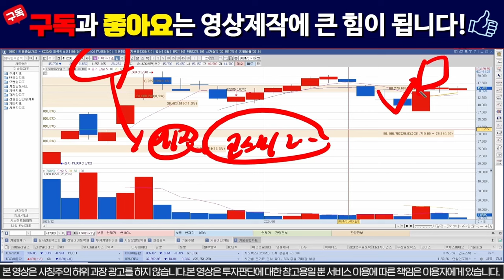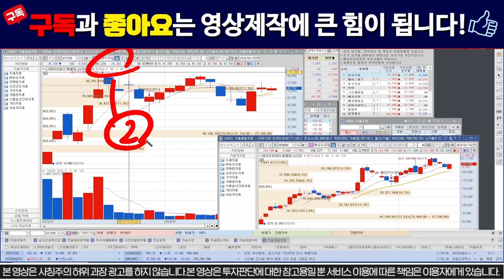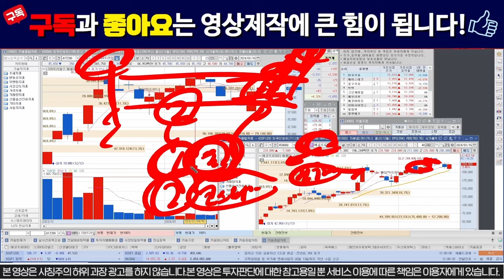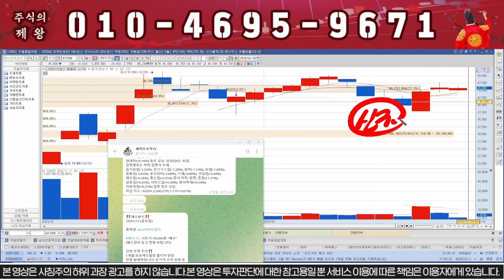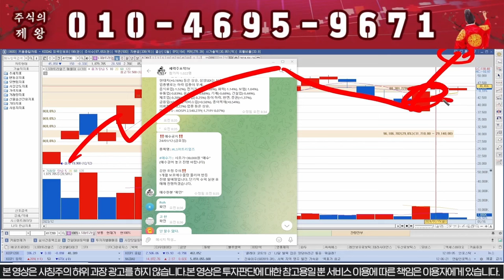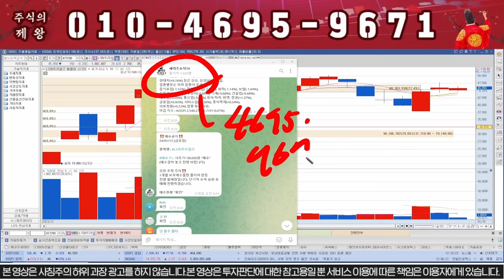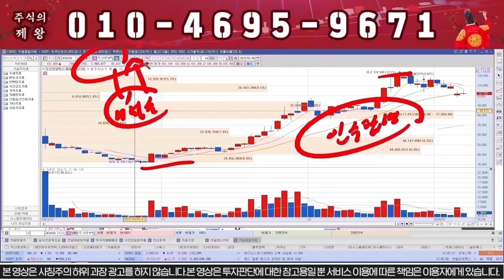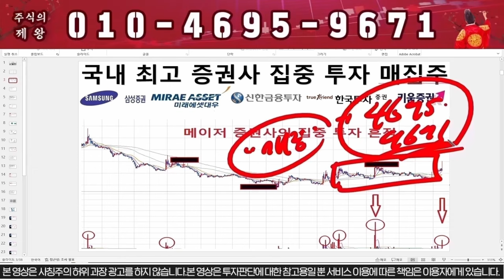[LS머트리얼즈] 장마감 긴급공시!!! 특별 현물배당!!!!!!!